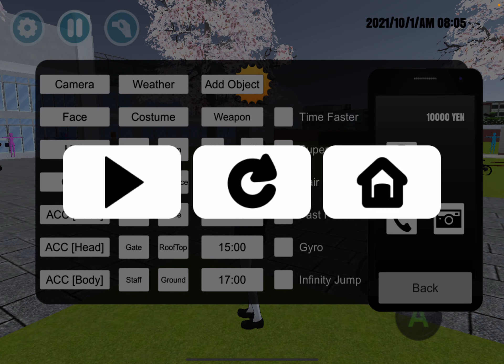|| playing high school simulator || عملت حفله انا واخي في المدرسه😂 المدير عصب علينا 😡